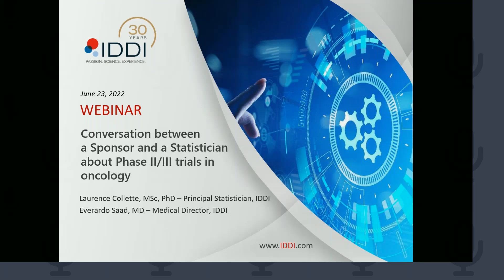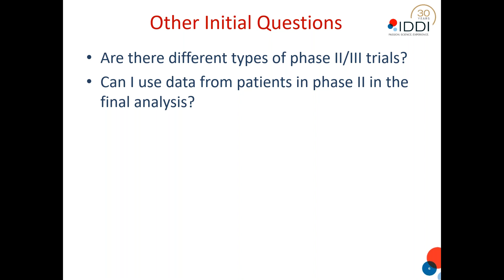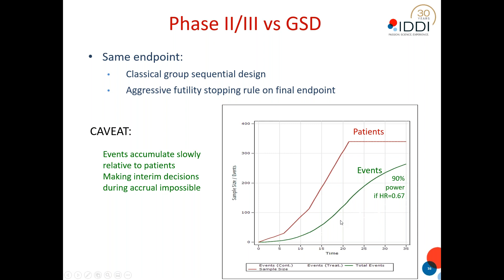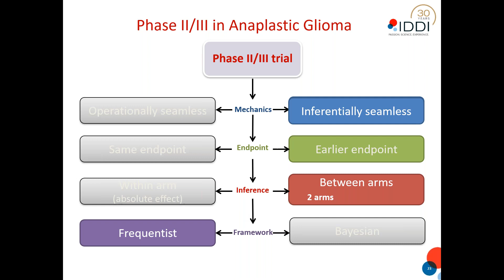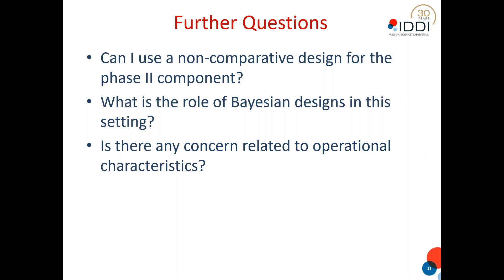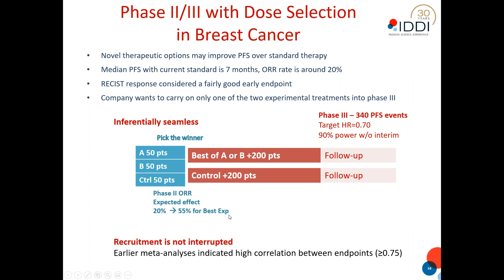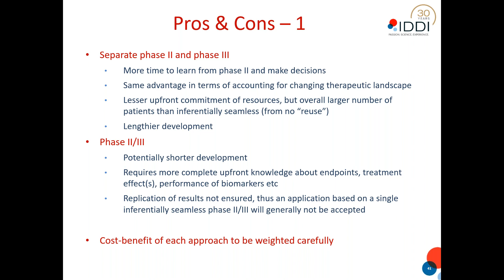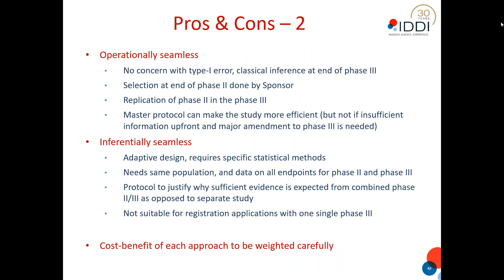Webinar: Conversation between a sponsor and a statistician about phase II/III trials in oncology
Particularly in oncology, it is often the case that after seeing promising signals in phase I expansion cohorts, Sponsors want to expedite drug development. Merging the exploratory (phase II) and the confirmatory (phase III) phases into a single trial and/or a single protocol is regarded as a means to achieve this goal, sometimes with a view towards accelerated approval. Traditionally, group-sequential designs have an established role in randomized trials and allow for safety monitoring as well as early decisions regarding efficacy and futility of the new treatment in phase III studies. More recently, adaptive designs that enable implementation of modifications to key components of the trial design (targeted treatment effect/sample size, treatment groups, population selection) have become popular despite the fact that they require advanced statistical input and come with additional logistical burden.

During this webinar:

- A Sponsor and a Statistician will debate about the distinctive features of these approaches, the applicable regulations, and the advantages and disadvantages of the various approaches.
- They will address methodological questions such as: what does operationally seamless phase II/III mean? What is the difference between a phase II/III and a phase III trial with interim stopping rules? Do all phase II/III studies use an adaptive design?
- They will also discuss the information that is accessible to the Sponsor at the end of the phase II and logistical implications of the various approaches. Moreover, we will discuss the regulators’ views and illustrate our discussion with practical examples.

KEY TAKEAWAYS
Be exposed to the concepts of operationally and inferentially seamless designs, adaptive designs and group-sequential designs
Gain insights into the regulatory and operational aspects of such designs
Understand the benefits and limitations of various time-saving clinical study designs in relation to information available at the time of study conception.